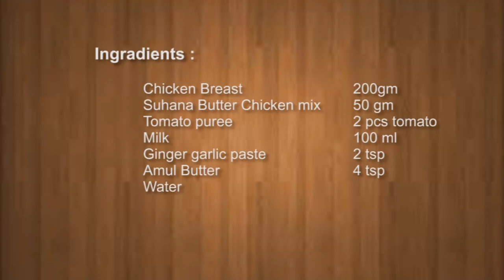Butter Chicken बटर चिकन